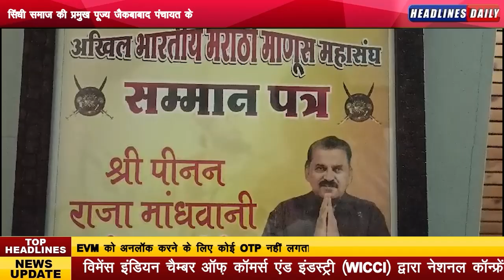विश्व शरणार्थी दिवस पर सिंधी समाज की प्रमुख पूज्य जैकबाबाद पंचायत के अध्यक्ष राजा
मांधवानी से मीडिया ने की विशेष चर्चा...